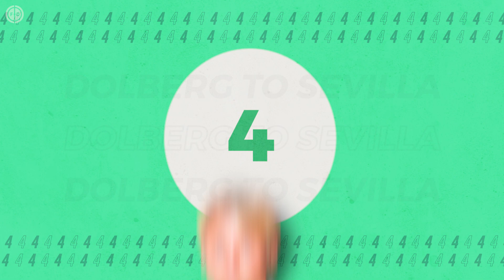10 Biggest PANIC BUYS Of The Transfer Window!